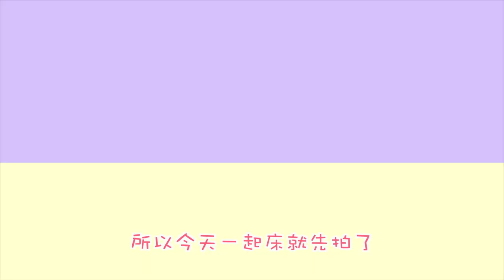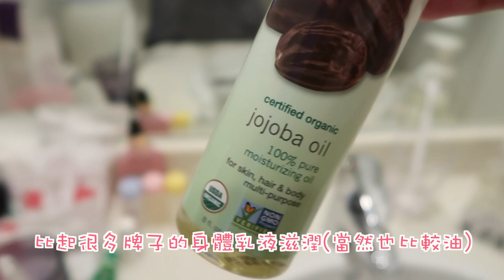✤沖繩✤ 我帶了什麼去旅行？非自駕住什麼酒店？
今次呢條片好真實咁俾大家聽到我啱啱起身把聲，
好似上幾次旅行都無拍我帶左啲咩去同會點樣帶，
所以我就試下拍喇～

❋ 膚質 - 沙漠暗沉敏感肌
❋ 身高 - 153cm
❋ 體重 - 43kg

今集妝容：
❋ 底妝 - Dior Backstage Face & Body Foundation #2.5N
❋ 眼妝 -  Sigma Warm Neutrals Volume 2
❋ 胭脂 - Sigma Aura Powder
❋ 唇妝 - NYX butter gloss Cranberry Biscotti

♥ 今集內容提及:

❋ Softymo Speedy Cleansing Oil'

❋ Nature Conc角質化妝水

❋ 自白肌 特濃玻尿酸保濕化妝水

This video contains product(*) from PR.